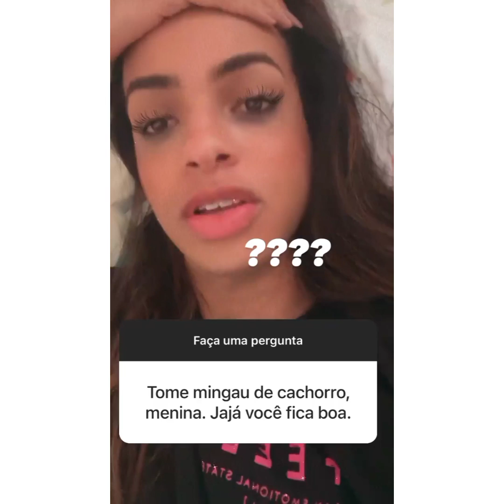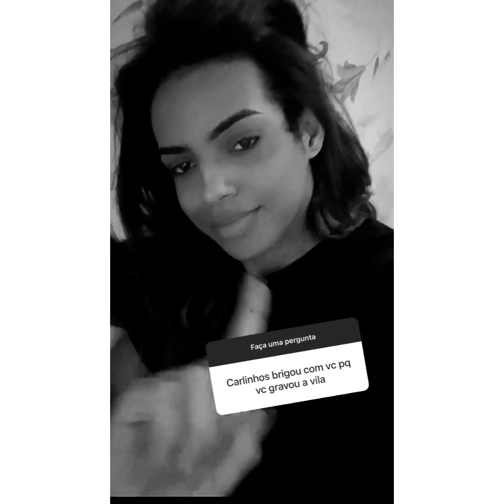VIRADA PARA 2022 DIRETO COM A TURMA DA VILA PRIMAVERA